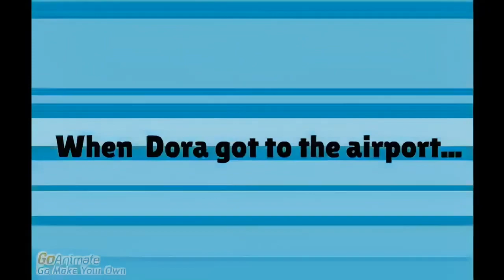Dora gets sent to Italy Reuploaded OfficerPoop247/Go!Thug247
Due to his termination I have reuploaded this video so people can see it again

Originally Reuploaded December 5th 2019